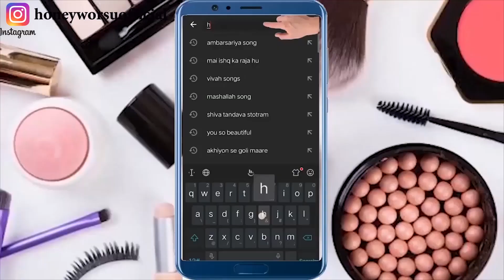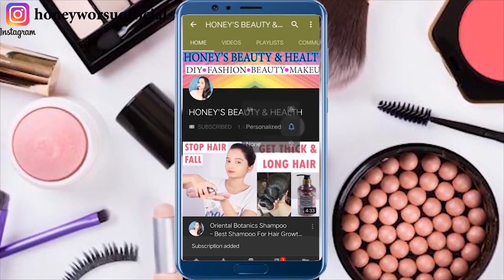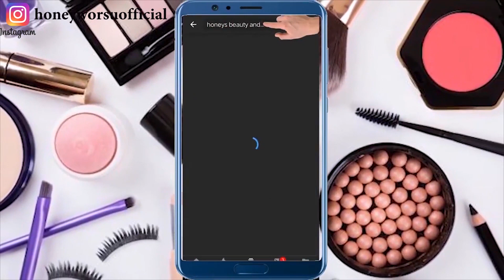धूप में रंग कितना भी काला हो गया हो ये नुस्खा 1 बार मे चेहरे को बोहोत गोरा बना देगा नुस्खा|fair skin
धूप में रंग कितना भी काला हो गया हो ये नुस्खा 1 बार मे चेहरे को बोहोत गोरा बना देगा नुस्खा